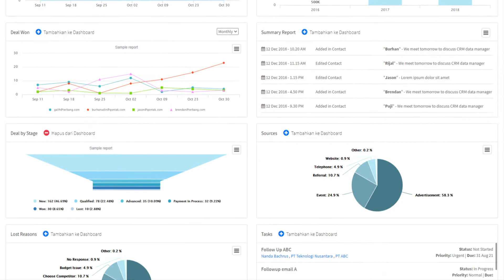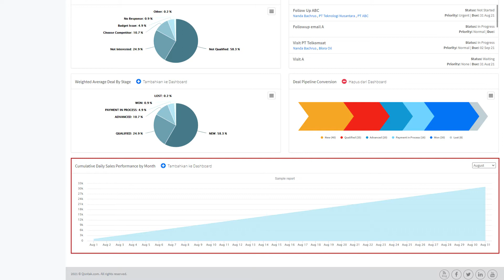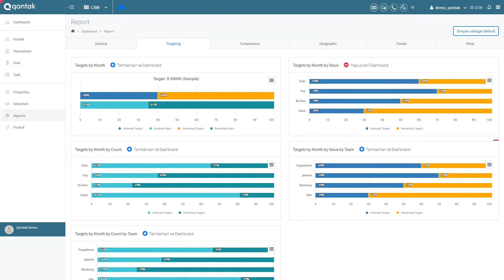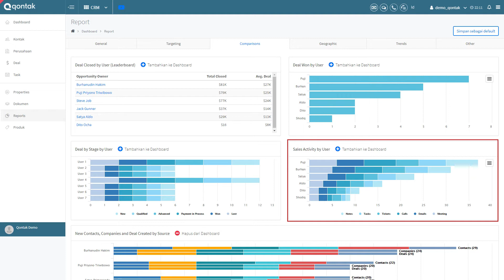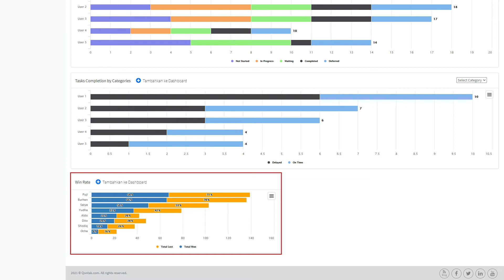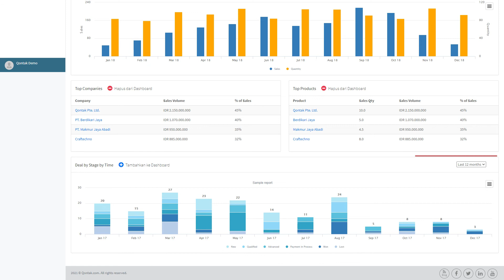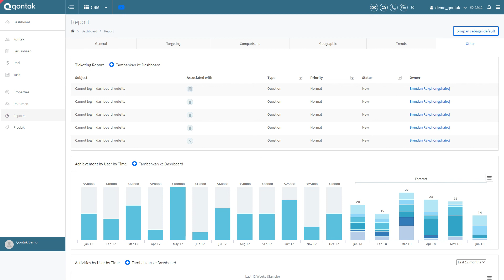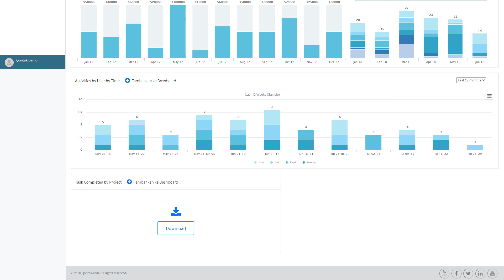Tutorial - Reports: Memahami Semua Jenis Report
Qontak merupakan software Omnichannel CRM berbasis cloud yang dapat membantu meningkatkan penjualan dan mempercepat pelayanan pelanggan. Aplikasi CRM Qontak menyediakan lebih dari 40 template report atau laporan yang bisa Anda gunakan. Selain itu, Anda juga dapat melakukan kustomisasi khusus jika ingin melihat report-report tertentu.